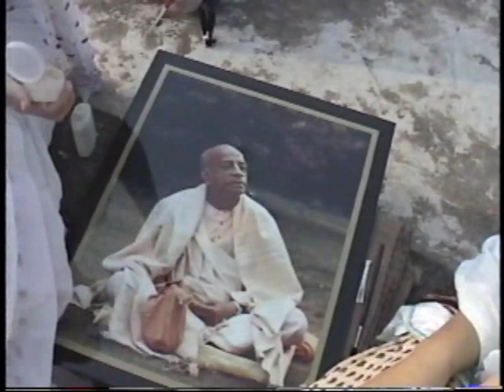19971104 Varshana Darshan PM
19971104 Varshana Darshan PM Disp Srila AC Bhaktivedanta Swami Prabhupada Trivikrama Maharaja P2 Tape 12